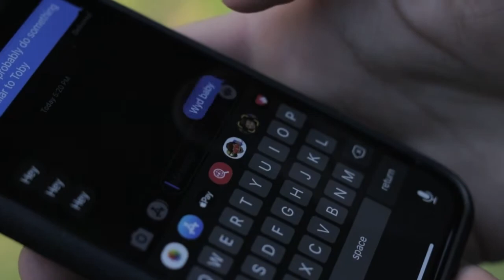2021 Zenith Celebration by AkshurA